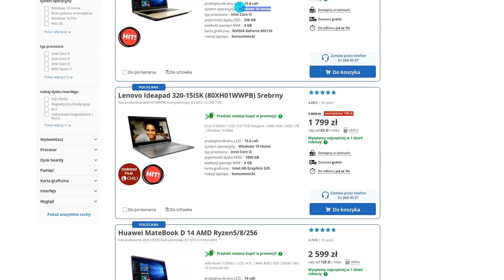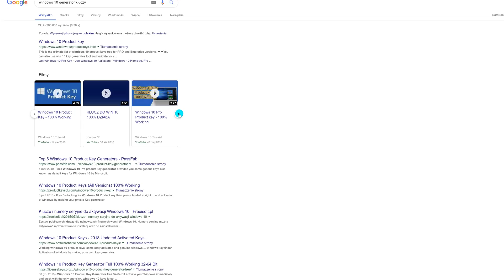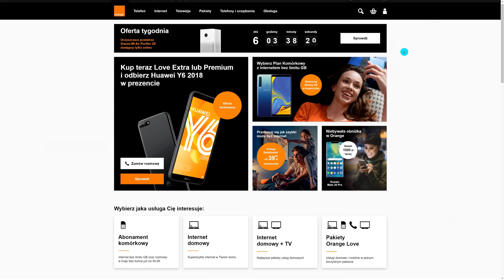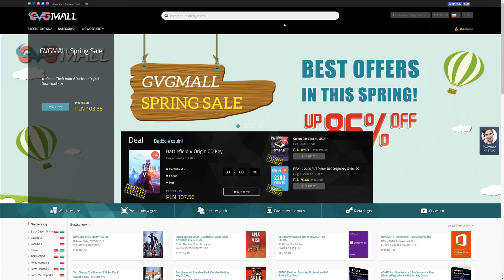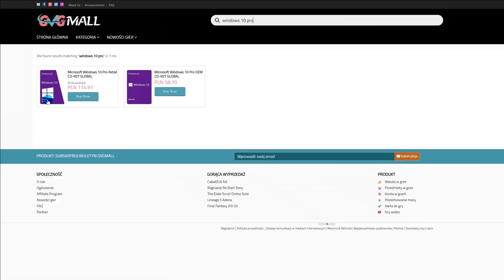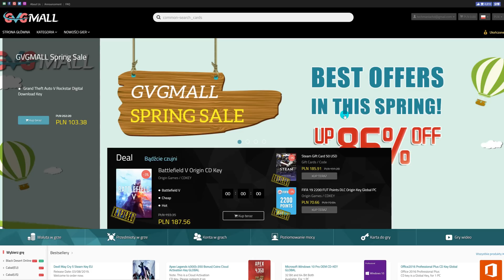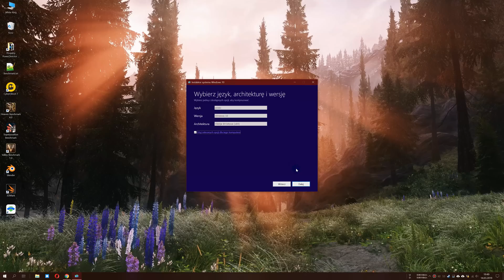Jak zdobyć klucz aktywacji Windows 10 PRO? 🔥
✎ OPIS Filmu: Zakup systemu operacyjnego Windows to ogromny koszt. Większość aktywatorów i generatorów zawiera niebezpieczne wirusy, jednak czy jest jakaś inna bezpieczna alternatywa? Oczywiście, że tak! W tym materiale pokazuję i przeprowadzam przez proces uzyskania działającego klucza do systemu Windows 10 PRO.

☆ Podziękowanie za pomoc dla: Michała (miniaturki, grafika pop-up), Gzenia, Sylwii, Adriana i M.

Forma ta pozwala utrzymać działalność kanału, realizować kolejne nagrania dla Ciebie a najprościej mówiąc - pomaga to zapłacić rachunki :) Dziękuję za Twoje wsparcie.